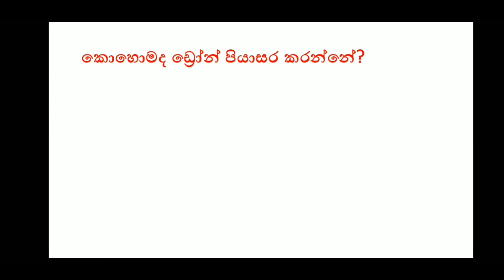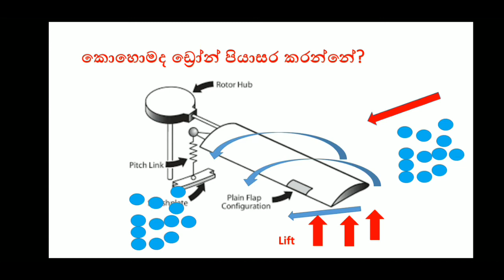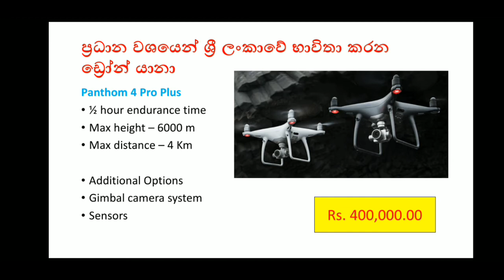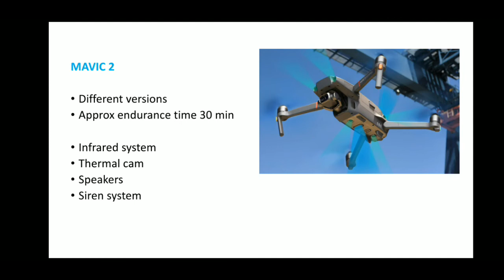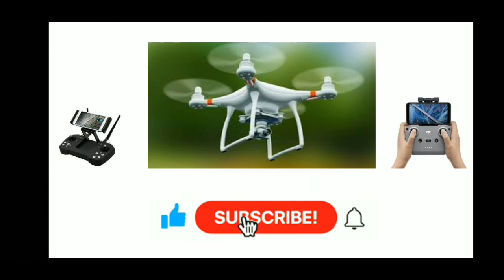Drone lesson 2- ඩ්‍රෝන් පාඩම 2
Drone flying
Drone flying lessons
learn drone flying
Drone video
How to fly drones
Drone flying Sri Lanka
Drone lessons sinhala
Drone flying sinhala
sinhala
Drone information